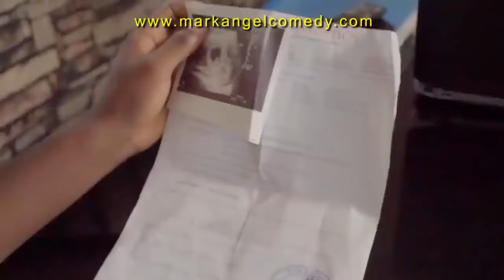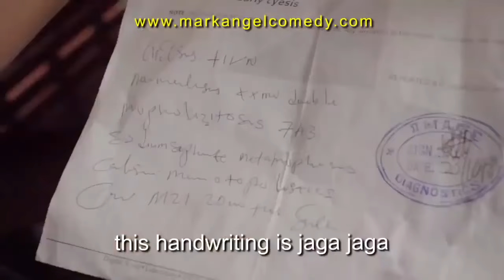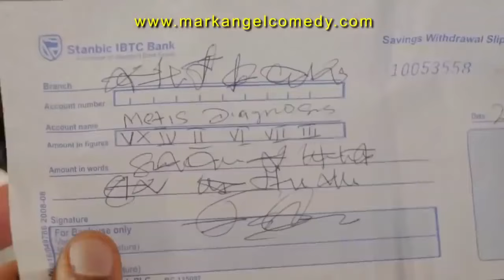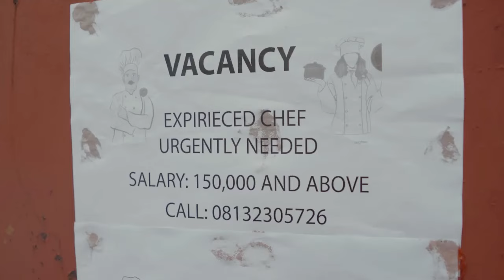The Bite - Mark Angel Comedy (Emanuella)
Hey guys, welcome to Emanuella Youtube channel. Here you will be having very funny  entertainment videos of me (Emanuella). Thanks for being a wonderful fans and part for my success story.

Just a click.